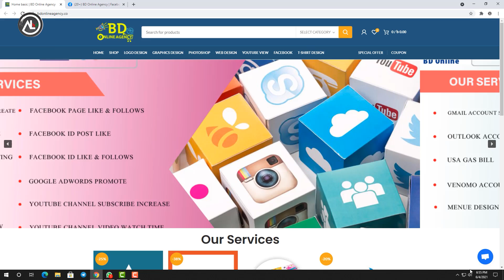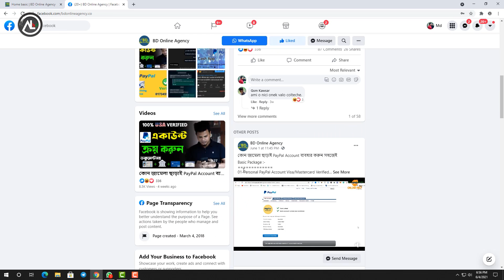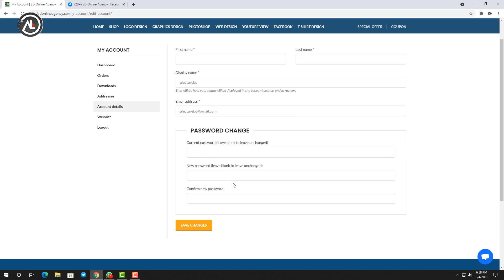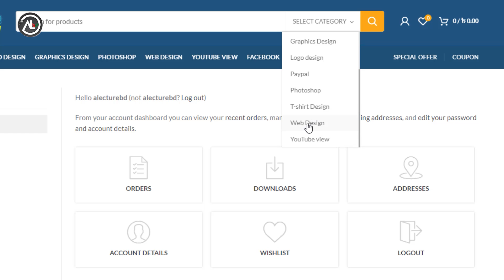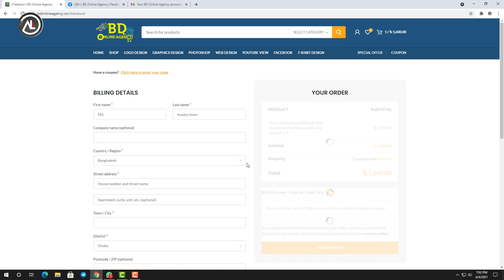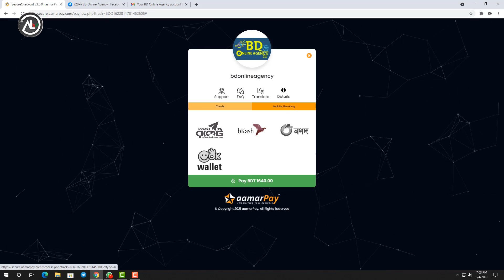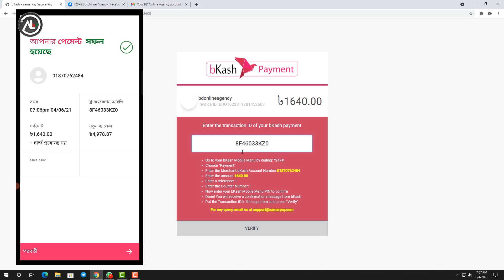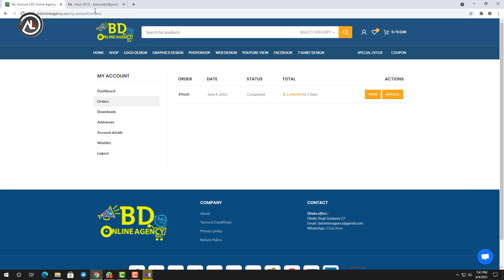Buy verified paypal account in bangladesh / USA verified paypal account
যারা ১০০% ভেরিফাইড USA Paypal  একাউন্ট কিনতে চান তারা নিচের লিংক থেকে Website  গিয়ে কিনতে পারেন

What'sapp:

Skype:  live:.cid.3e640899f8d29747